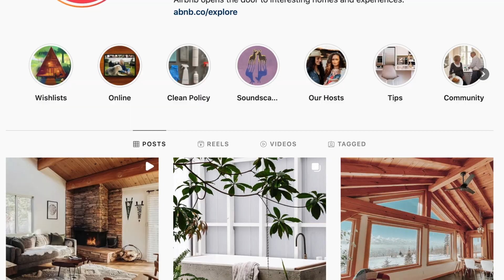Battle Of The Brands | Airbnb vs. Vrbo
"Don't be everything to everybody."

Which is better? Airbnb or Vrbo? Watch our Battle of the Brands video and decide for yourself! 👍